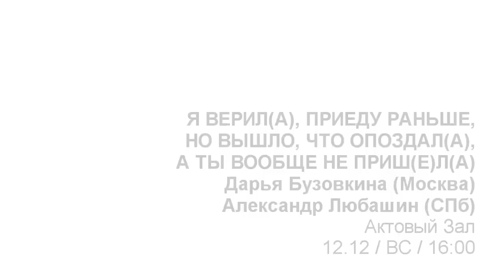I BELIEVED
I BELIEVED I WOULD COME EARLIER, BUT WAS LATE, AND YOU DID NOT COME AT ALL
Alexander Lyubashin (Saint Petersburg), Darya Buzovkina (Moscow), 30 min.

TsEKh'10 FESTIVAL OF DANCE THEATERS
PROGRAM OF RUSSIAN PERFORMANCES

December 12, 2010 / MOSCOW / 16:00, Aktovy Zal

"I believed I would come earlier, but was late, and you did not come at all" is a joint production by Darya Buzovkina and a new Saint-Petersburg choreographer who works with a wide range of techniques, Alexander Lyubashin.
Fusing various styles of jazz and contemporary, Buzovkina and Lyubashin create an abstract dance, where characters are sort of present, but at the same time, they are absent. Displacing the male and the female from their usual locations, they unite them, change their roles and put them back into their initial places.
A Belgian choreographer Ann van den Broek acted as a consultant for this production, her performances Co(te)lette, I SOLO MENT and We Solo Men were recognized by the European critics as the most impressive productions of the recent time.

Idea, dance: Darya Buzovkina, Alexander Lyubashin
Consultant: Ann van den Broek
Lighting: Luc Gendros